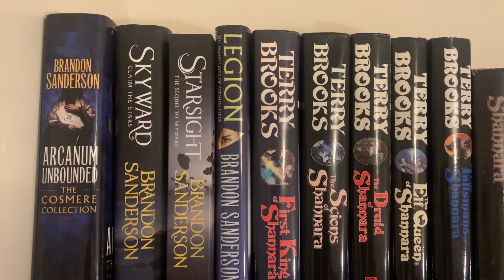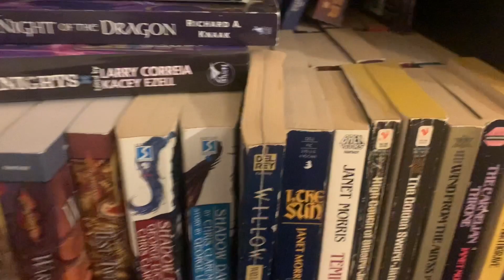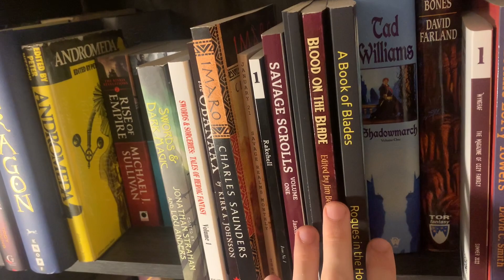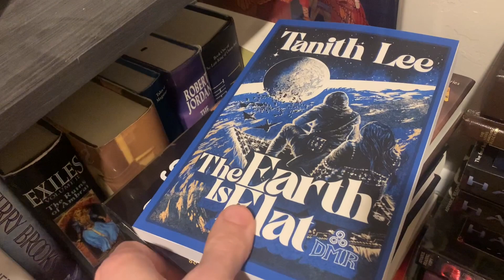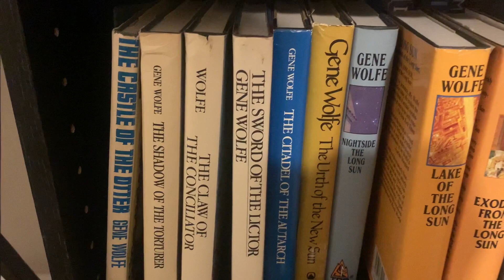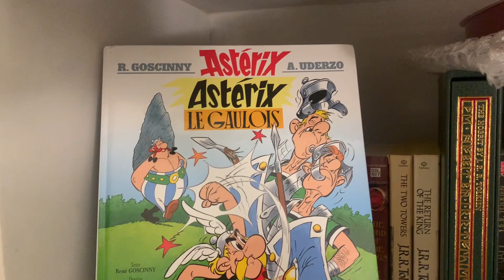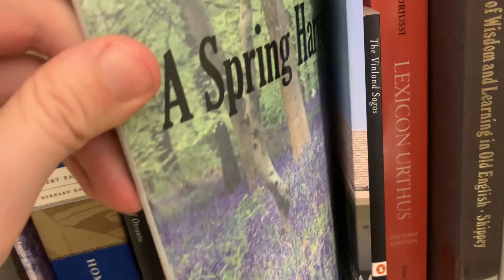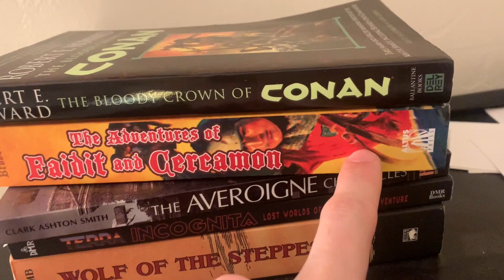The BEST Bookshelf Tour Ever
In some world.